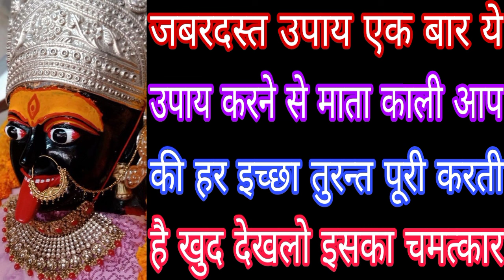जबरदस्त उपाय एक बार ये उपाय करने से माता काली आप की हर इच्छा तुरन्त पूरी करती है खुद देखलो इसका M.B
जबरदस्त उपाय एक बार ये उपाय करने से माता काली आप की हर इच्छा तुरन्त पूरी करती है खुद देखलो इसका चमत्कार MahakaliBhagatGyan